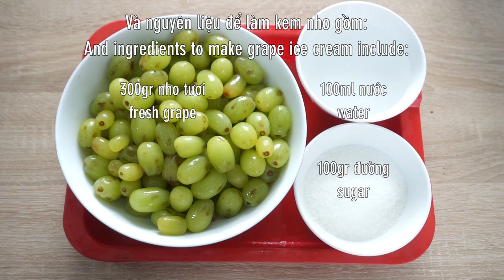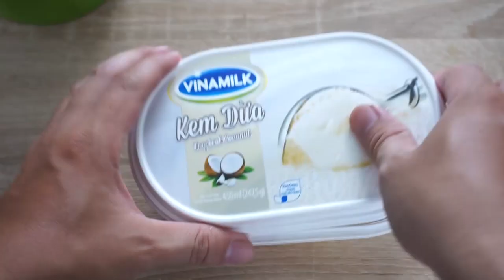Cách làm Kem Nho Sorbet thơm ngon bằng Máy làm bánh mì làm kem Petrus (Sorbet Grape Ice Cream)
Trở lại series các loại thức uống giải nhiệt hè này sẽ là 1 món kem chua ngọt thơm ngon được làm nhanh gọn bằng Máy làm bánh mì làm kem Petrus. Đó là chính là Kem Nho Sorbet nhé cả nhà!

@ Các bước thực hiện:
- Nho rửa sạch, tách hạt nếu có.
- Nấu nước và đường đến khi sệt lại thì cho vào máy xay sinh tố cùng nho.
- Xay nhuyễn rồi lọc qua rây.
- Mở máy làm bánh mì làm kem, lắp trục và âu kem đã cấp đông qua đêm vào.
- Đổ hỗn hợp nho vào set chế độ đảo/trộn đến khi kem đặc lại thì cho vào hộp cấp đông thêm 2 tiếng là thưởng thức nhé!

@ Nguyên liệu gồm:
1. Nho tươi: 300gr
2. Đường: 50-100gr
3. Nước: 100ml